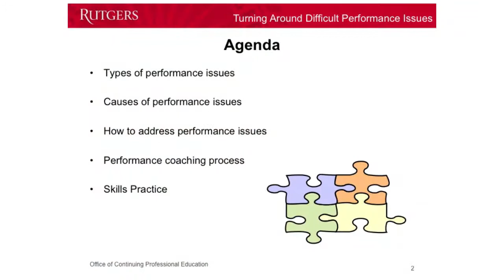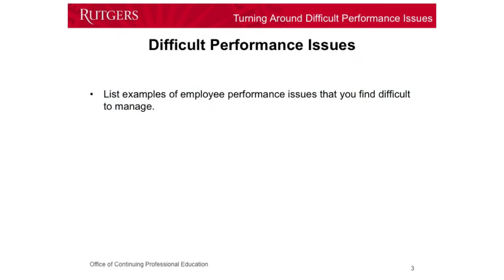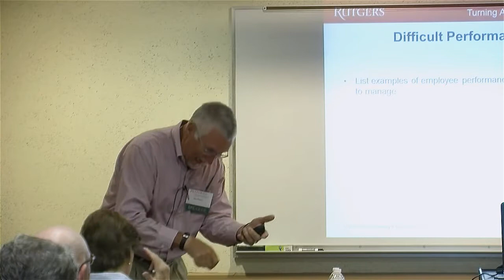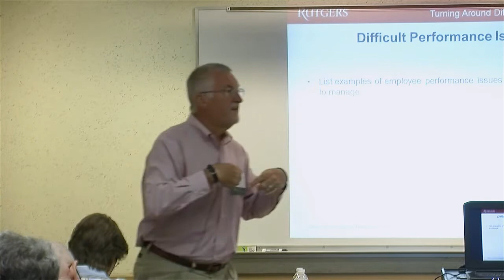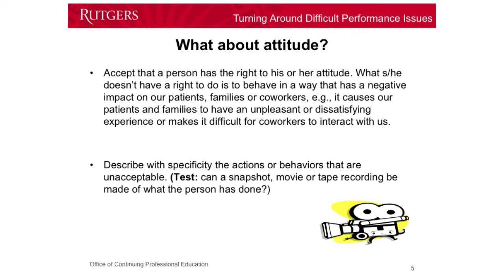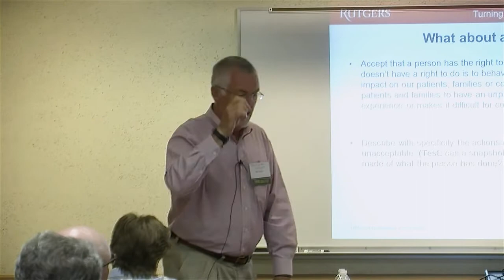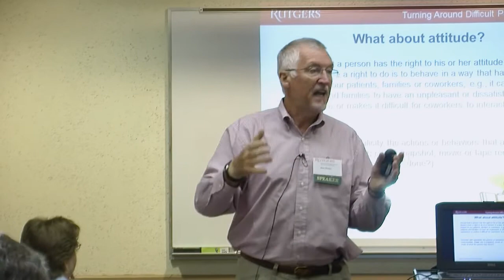Jim Neary - Turning Around Difficult Performance Issues (extended version)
Dealing with tough performance issues? Our training explores and defines the different types of performance issues and the causes behind them as well as strategies for addressing them.

Having trouble transitioning from peer to supervisor? Dr. Dennis provides strategies to help with the  transition and how to manage your former peers.